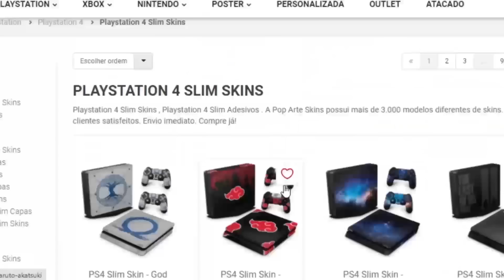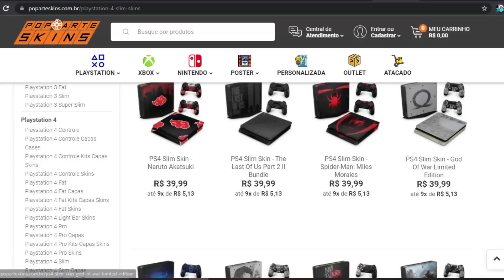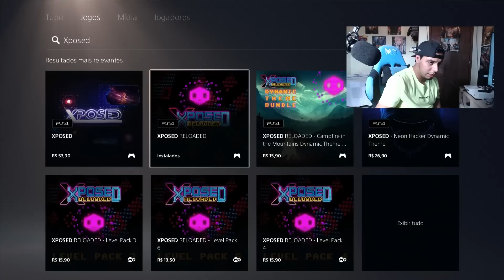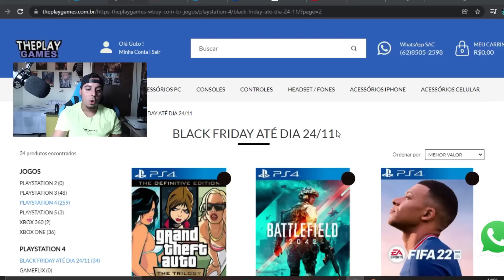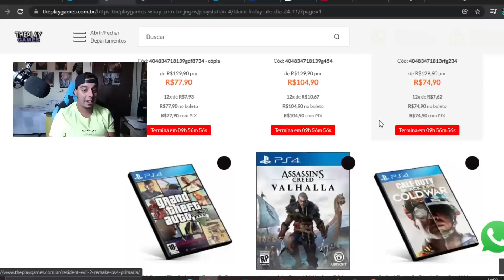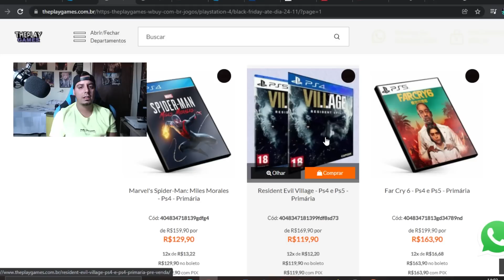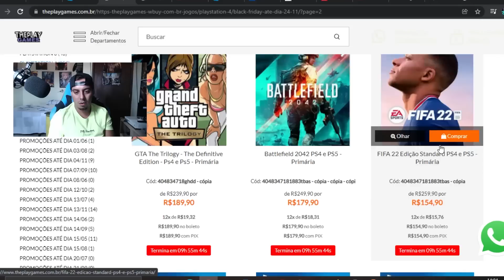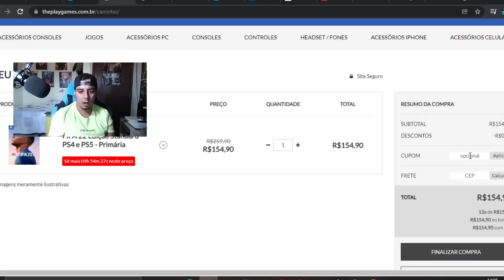CORRE !! NOVO JOGO GRÁTIS NO PS4 !! PARA SEMPRE E SEM PS PLUS !!! E JOGOS MUITO BARATOS DE PS4!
Cisne Games